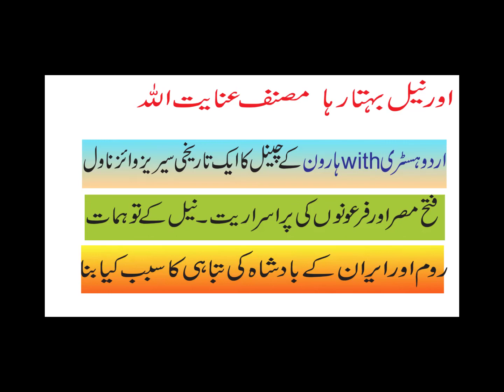or neel behta raha episode no# 12 islamic history#Great heroes of Islamic history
Hello friends
watch video to till ends
Dear listeners, in this video we will tell you about a historical novel of Islam in which the great war of Islam will be mentioned
محترم سامعین اس ویڈیو میں ہم آپ کو اسلام کے ایک تاریخی ناول کے بارے میں بتائیں گے کہ جس میں اسلام کے عظیم جنگ جو کا  ذکر ہوگا

Aur Neel behta raha, 'Amr ibn al-'As, Battle of Yarmouk, Decline of Byzantine-Roman Empire, Decline of Sassanid-Persian Empire, Battle of Nikiou, Battle of Heliopolis, siege of Alexandria, conquest of Egypt, Heroes of Islam, Islamic history, Islam ke mujahid, Tigers of Islam, Urdu Audio book, urdu islamic history novel, Inayathulla Altamash
Description of Book : 'Amr ibn al-'As (Arabic: عمرو بن العاص‎; c. 585 – 6 January 664) was an Arab military commander who is most noted for leading the Muslim conquest of Egypt in 640.
In the company of Khalid ibn al-Walid, he rode from Mecca to Medina where both of them converted to Islam in 629-30. ʻAmr was sent by the Caliph Abu Bakr with the Muslim Arab armies into Palestine. It is believed that he played an important role in the Arab conquest of that region, and he is known to have been at the battles of Ajnadayn and Yarmouk as well as the siege of Damascus.

Following the success over the Byzantines in Syria, Amr suggested to Umar that he march on Egypt, to which Umar agreed. The actual invasion began towards the end of 639, as Amr crossed the Sinai Peninsula with 3,500-4,000 men and he is known to have been at the of Battle of Nikiou, Battle of Heliopolis, and played an important role in the peace treaty in the ruins of a palace in Memphis. Needing a new capital, Amr suggested that they set up an administration in the large and well-equipped city of Alexandria, at the western edge of the Nile Delta

Aur Neel Behta Raha, Inayatullah Altamash, 3 Parts Set, اور نیل بہتا رہا
Aur Neel Behta Raha 01 by Inayat Ullah Download PDF